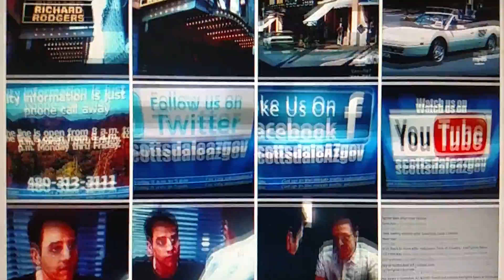(1456) Christopher Barr walks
Army Chaplin Winfield Scott